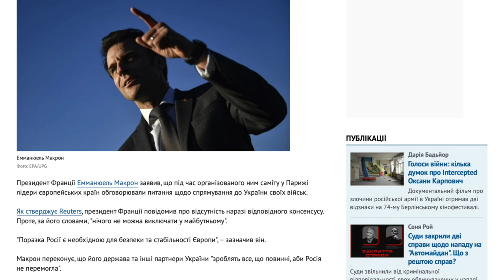РОСІЯНИ ТОЧНО НЕ ОЧІКУВАЛИ ТАКОГО ПОВОРОТУ!